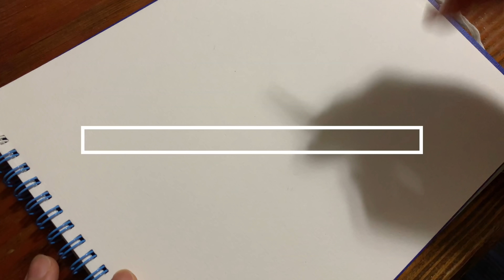【犬を描く03】シーズー犬「てんぽ」さんをスケッチ Sketch a dog【3分動画】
シーズー犬「てんぽ」さんを鉛筆でスケッチしてみました(４倍速)のんびりやってたので、スケッチ時間3時間位（作画:ヨメ／aun rabi）京都に住むイラストレーターの看板犬「てんぽ」さんの動画です。もっとメリハリをつけたい。
無料で「あうんのてんぽ 」一部読めます（随時更新中）